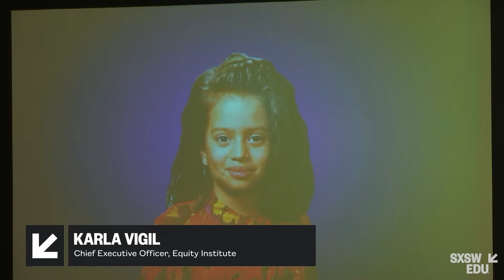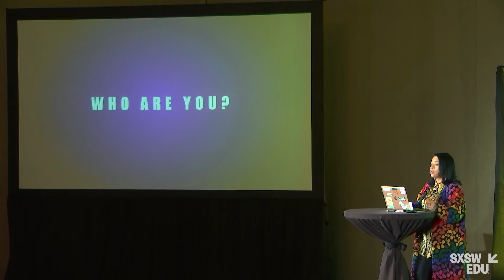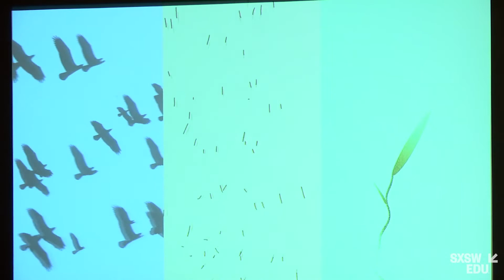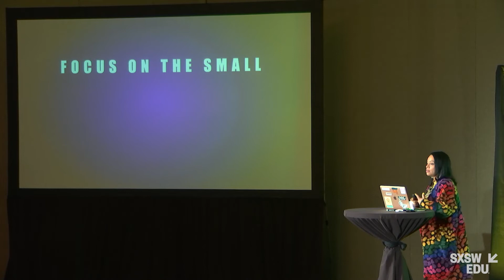Practicing Emergent Strategy in Non-Profits | SXSW EDU 2022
This Future20 will excite listeners in evolving the non-profit model. Using emergent strategy as a base, Karla Vigil leads Equity Institute in a way that authentically embodies antiracist principles. Karla’s life story, as a Salvadoran immigrant to the US, and Equity Institute’s growing success under her leadership proves that an evolving concept of what it means to be a nonprofit is not only effective, but essential.